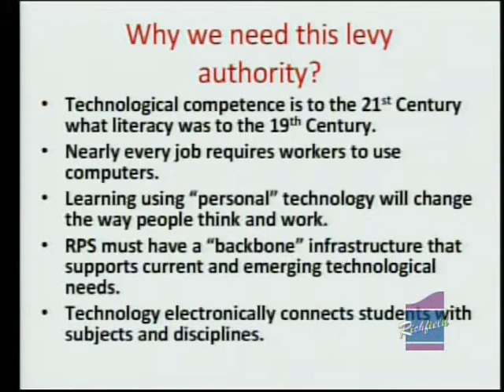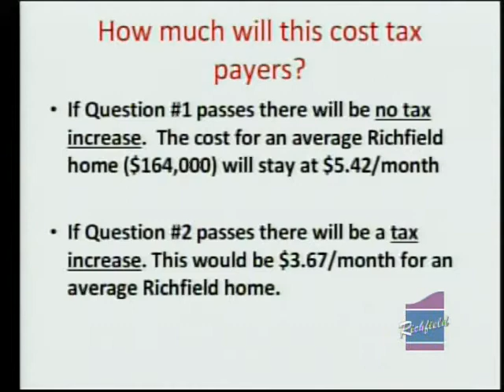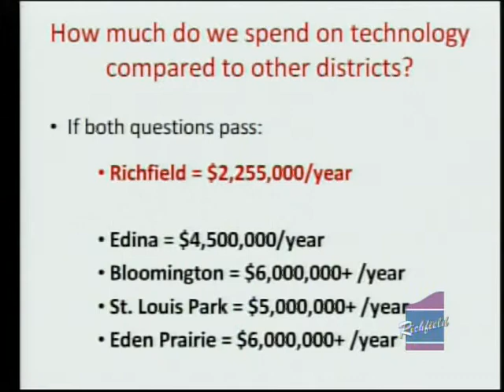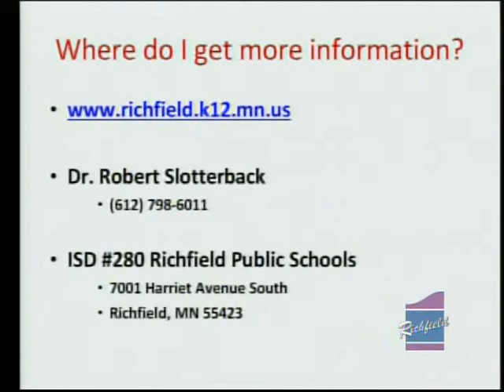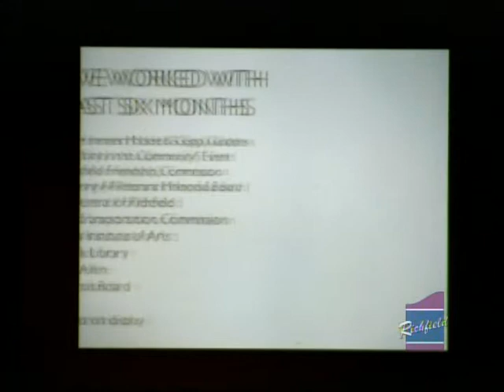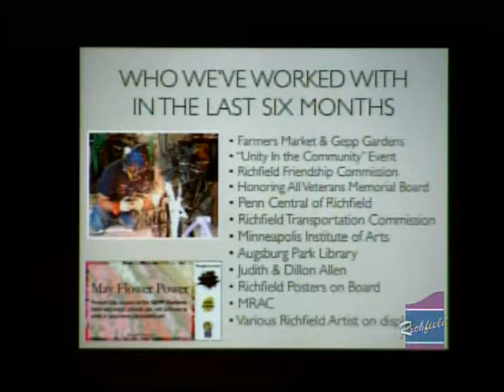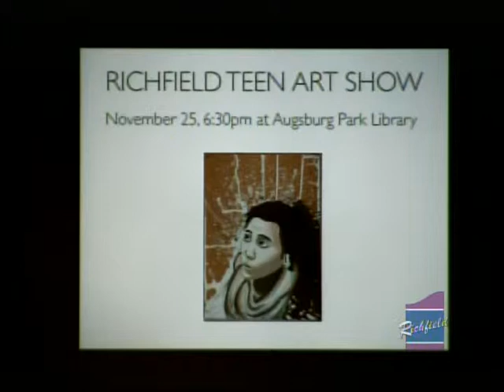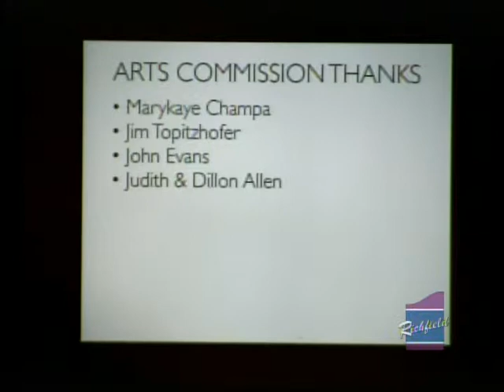City of Richfield City Council Meeting October 8, 2013